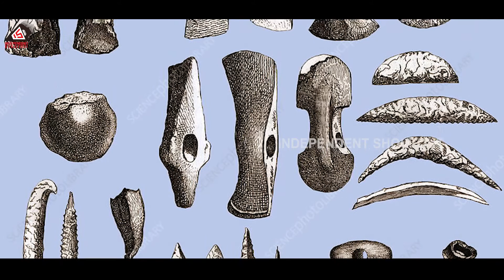Pre History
We are aware of our history this is just to turn back to our past.